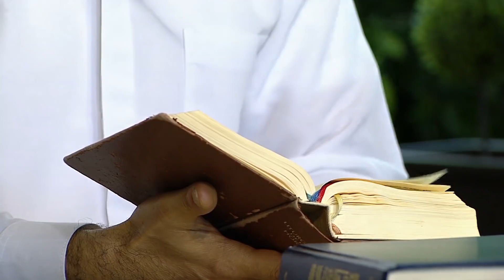Un nuevo despertar 🌄 Martes 2 de Febrero 2021, Padre Carlos Andrés Montoya - Tele VID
Despertamos en este nuevo día para compartir la bendición de Dios en compañía del Padre Carlos Andrés Montoya, hoy 2 de Febrero 2021.